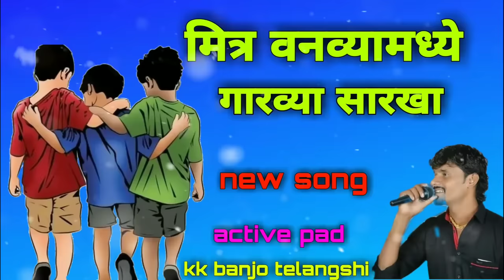मित्र वनव्यामध्ये गारव्या सारखा mitra vanvya madhe garvya sarkha active pad kk banjo telangshi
akash music marathi,
akash music marathi,
mauli banjo watephal,
royal melody banjo track,
alankar banjo adhalgaon,
rajmudra banjo Pophalaj,
active pad mix sunil shinde,
suprasiddha banno musician,
dosti banjo karmala,
Octopad Banjo Musician,
pavan band,
SP Studio,
BANJO KLAKAR,
tulja bhavani digital banjo,
kk banjo,

mauli banjo watephal,
alankar banjo adhalgaon,
rajmudra banjo Pophalaj,
suprasiddha banno musician,
dosti banjo karmala,
Octopad Banjo Musician,
pavan band,
SP Studio,
BANJO KLAKAR,
kk banjo,
mauli banjo watephal,
mauli banjo watephal
mauli banjo watephal
mauli banjo watephal
mauli banjo watephal
mauli banjo watephal
mauli banjo watephal
mauli banjo watephal
mauli banjo watephal
alankar banjo adhalgaon,
alankar banjo adhalgaon
alankar banjo adhalgaon
alankar banjo adhalgaon
alankar banjo adhalgaon
alankar banjo adhalgaon
alankar banjo adhalgaon
alankar banjo adhalgaon
rajmudra banjo Pophalaj,
rajmudra banjo Pophalaj
rajmudra banjo Pophalaj
rajmudra banjo Pophalaj
rajmudra banjo Pophalaj
rajmudra banjo Pophalaj
rajmudra banjo Pophalaj
rajmudra banjo Pophalaj
rajmudra banjo Pophalaj
rajmudra banjo Pophalaj
suprasiddha banno musician,
suprasiddha banno musician
suprasiddha banno musician
suprasiddha banno musician
suprasiddha banno musician
suprasiddha banno musician
suprasiddha banno musician
suprasiddha banno musician
suprasiddha banno musician
suprasiddha banno musician
dosti banjo karmala,
dosti banjo karmala
dosti banjo karmala
dosti banjo karmala
dosti banjo karmala
dosti banjo karmala
dosti banjo karmala
dosti banjo karmala
dosti banjo karmala
Octopad Banjo Musician,
Octopad Banjo Musician
Octopad Banjo Musician
Octopad Banjo Musician
Octopad Banjo Musician
Octopad Banjo Musician
Octopad Banjo Musician
Octopad Banjo Musician
Octopad Banjo Musician
pavan band,
pavan band
pavan band
pavan band
pavan band
pavan band
pavan band
pavan band
pavan band
pavan band
pavan band
pavan band
pavan band
pavan band
SP Studio,
SP Studio
SP Studio
SP Studio
SP Studio
SP Studio
SP Studio
SP Studio
SP Studio
SP Studio
SP Studio
SP Studio
SP Studio
SP Studio
BANJO KLAKAR,
BANJO KLAKAR
BANJO KLAKAR
BANJO KLAKAR
BANJO KLAKAR
BANJO KLAKAR
BANJO KLAKAR
BANJO KLAKAR
BANJO KLAKAR
BANJO KLAKAR
BANJO KLAKAR
BANJO KLAKAR
BANJO KLAKAR
kkbanjo,
kkbanjo
kkbanjo
kkbanjo
kkbanjo
kkbanjo
kkbanjo
kkbanjo
kkbanjo
kkbanjo
kkbanjo
kkbanjo
kkbanjo
kkbanjo
kkbanjo
kkbanjo
kkbanjo
kkbanjo
kkbanjo
kkbanjo
kkbanjo
kkbanjo
kkbanjo
kkbanjo
kkbanjo
kkbanjo
kkbanjo
kkbanjo
kkbanjo
kkbanjo
kkbanjo
kkbanjo
kkbanjo
kkbanjo
kkbanjo
kkbanjo
kkbanjo
kkbanjo
kkbanjo
kkbanjo
kkbanjo
kkbanjo
ALL BANJO
ALL BANJO
ALL BANJO
ALL BANJO
ALL BANJO
ALL BANJO
ALL BANJO
ALL BANJO
ALL BANJO
ALL BANJO
ALL BANJO
ALL BANJO
ALL BANJO
ALL BANJO
ALL BANJO
ALL BANJO
ALL BANJO
ALL BANJO
ALL BANJO
ALL BANJO
ALL BANJO
ALL BANJO
ALL BANJO
ALL BANJO
ALL BANJO
ALL BANJO
ALL BANJO
ALL BANJO
ALL BANJO
ALL BANJO
ALL BANJO
ALL BANJO
ALL BANJO
ALL BANJO
ALL BANJO
ALL BANJO
ALL BANJO
ALL BANJO
ALL BANJO
ALL BANJO
ALL BANJO
ALL BANJO
ALL BANJO
ALL BANJO
ALL BANJO
ALL BANJO